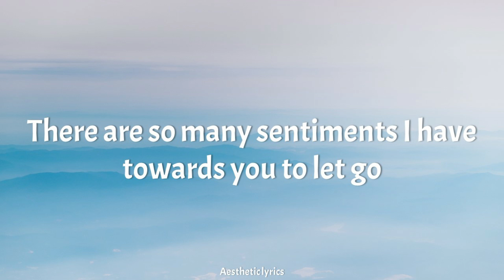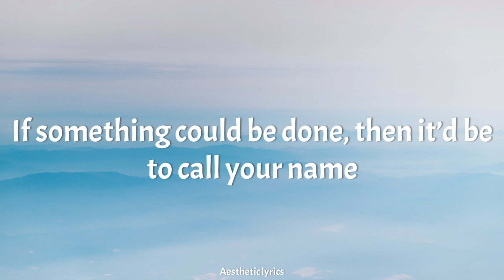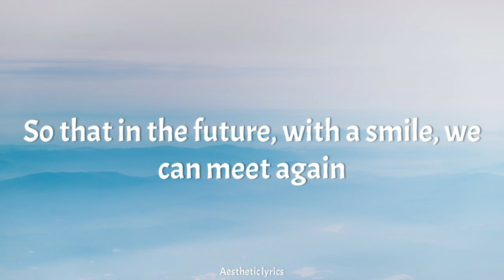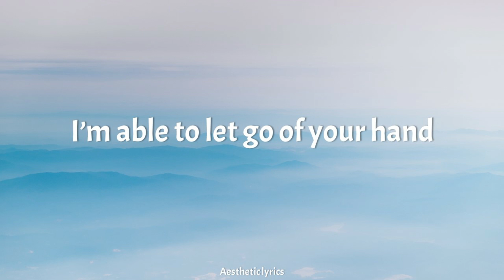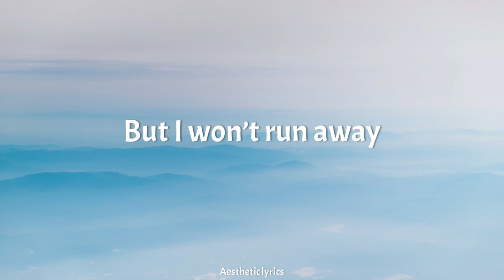Let Go // BTS English Lyrics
• Artist: BTS
• Song: Let Go
• Album:FACE YOURSELF